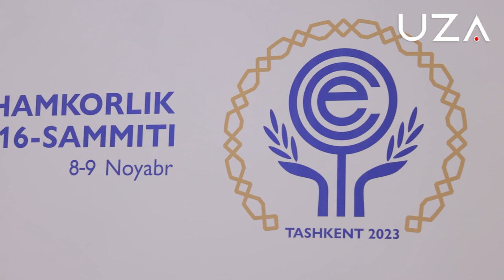Саммит иштирокчиларининг фикри ва қараши уйғун